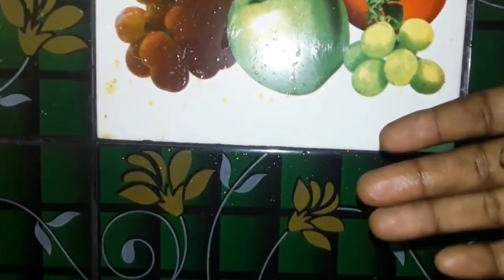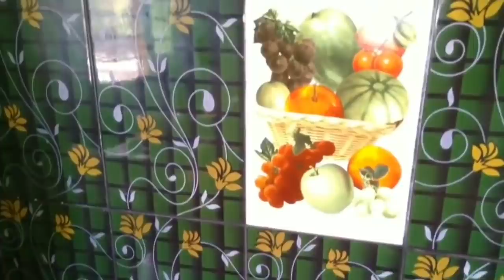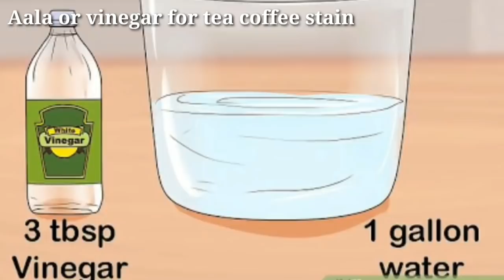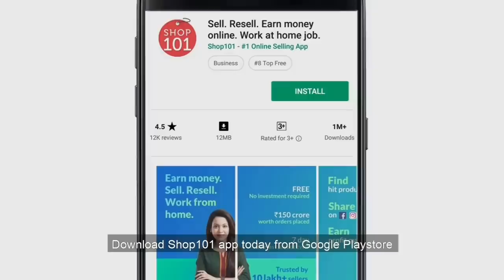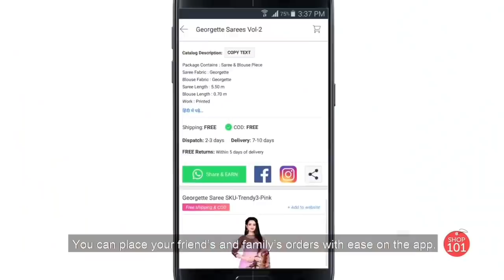இப்படி பத்து விதமா கிளீன் பண்ணுங்க | 10 Useful kitchen tips in tamil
மிகவும் பயனுள்ள 10 கிளீனிங் டிப்ஸ் | 10 Useful kitchen tips in  tamil

💥ASK TAMIL YOUTUBE CHANNEL💥
🔥Cooking 🔥Cleaning 🔥Health 🔥Beauty
🔥Homemade 🔥Business ideas 🔥Tips&tricks Etc..

ஆதரவுக்கு நன்றி!
ASK TAMIL😊